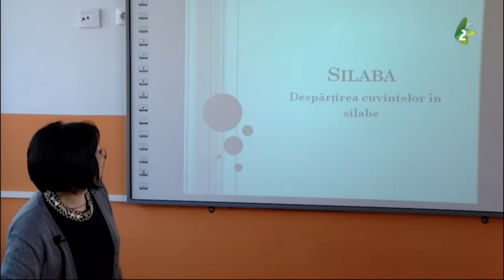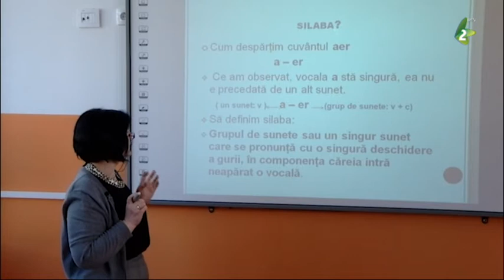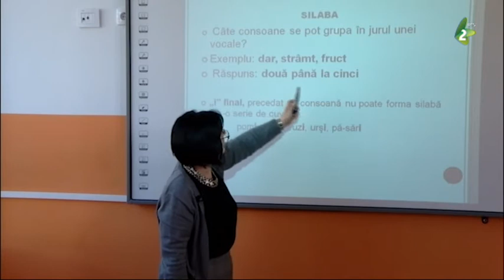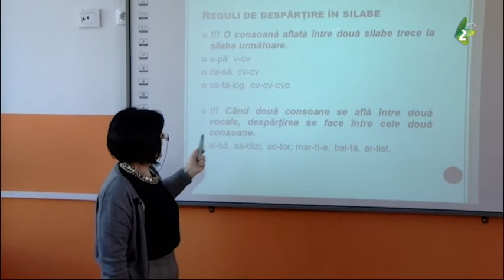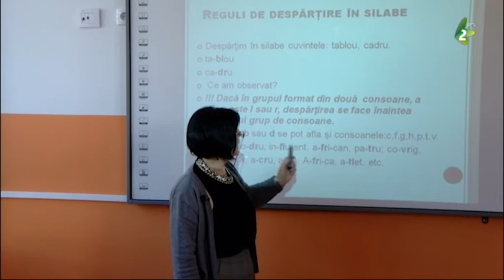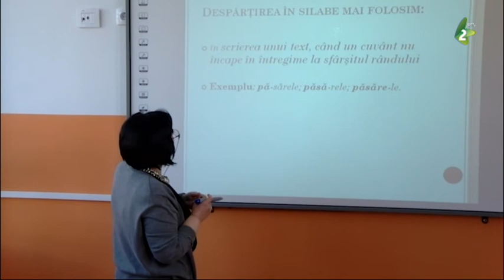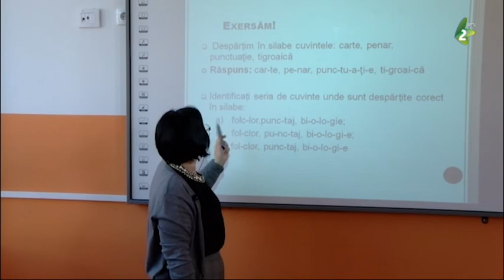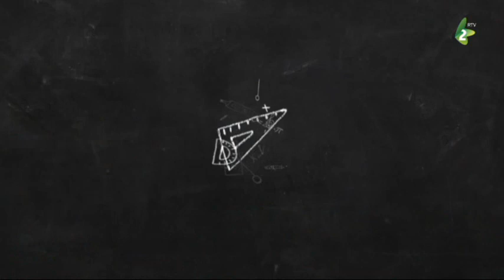Limba română - clasa a VI-a (2)